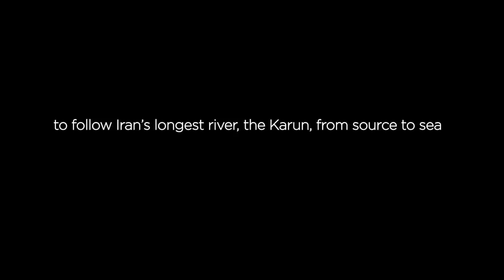KARUN Documentary Trailer (2015) Iran's Longest River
KARUN Released is released 16th November Worldwide and aims to change the way we think about Iran.

If you would like to host a free local screening of KARUN or want to download the film please visit thier

British adventurers Tom Allen and Leon McCarron set out to follow Iran’s longest river, the Karun, by human powered means. Their aim is to go beyond the politics and explore the culture and geography of this most misunderstood of nations – and have a great adventure doing so. But despite Tom’s previous experience of travel in Iran, they find that cultural differences run deeper than they’d realised. And when the once-calm waters of the Karun turn nasty, they wonder if they’ve bitten off more than they can chew…